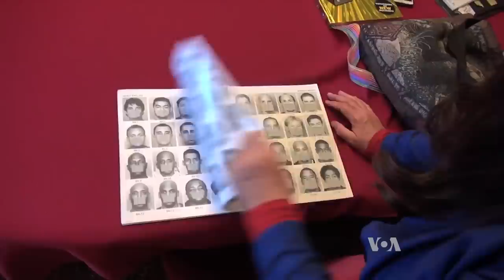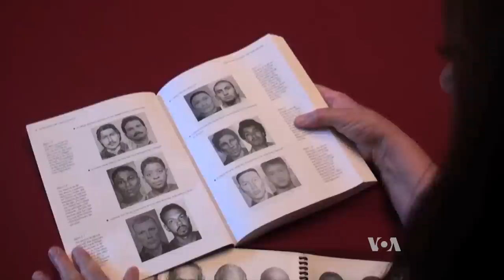Sketch Artist Helps Catch Criminals, Gives a Face to Deceased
Police often face the problem of trying to find a crime suspect based on general descriptions that could fit hundreds of people in the vicinity of the crime. In these cases, an artist can use information from witnesses to sketch a likeness that police can show the public via newspapers and television. But, as VOA’s Greg Flakus reports from Houston, such sketches can also help bring back faces of the dead.